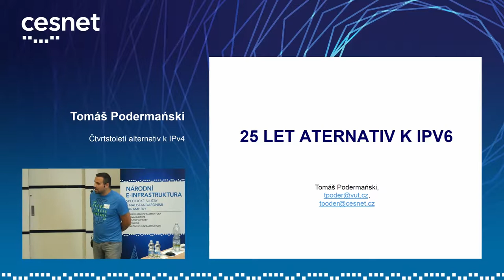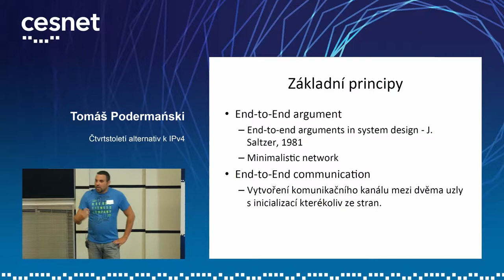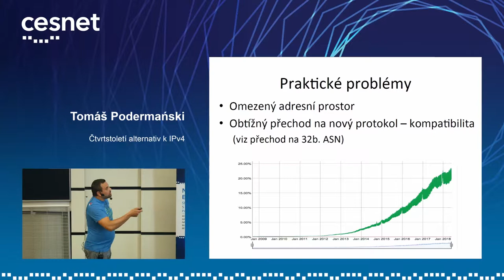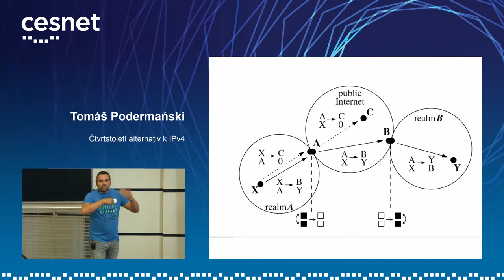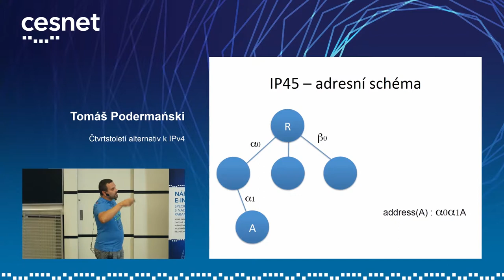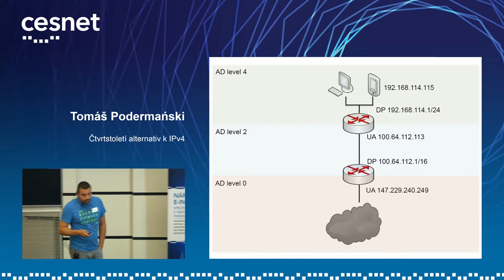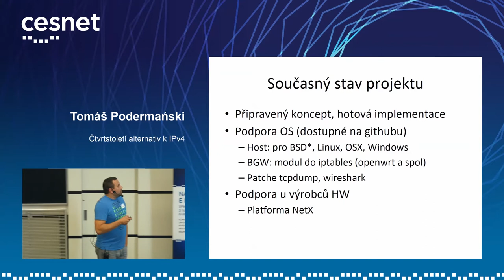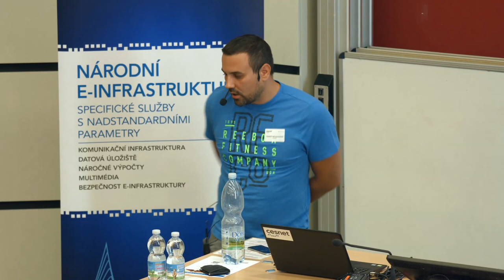Seminář IPv6 2018 | Tomáš Podermański - Čtvrtstoletí alternativ k IPv4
Přehledová přednáška o protokolech, které se snažily nahradit IPv4 a to po zkušenosti s nečekaně pomalým zaváděním IPv6.